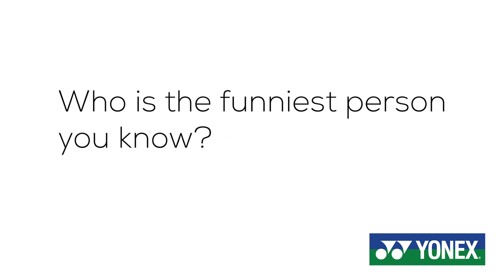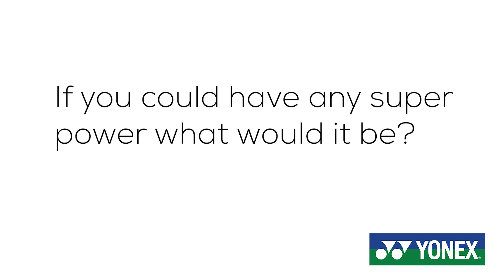Yonex Quickfire: ATP Yonex players take a swing at our questions!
Curious what super power Frances Tiafoe would pick? Can Stevie Johnson spell Shapovalov's last name? What's Chung's favorite phone app? And what languages would Huges-Herbert want to learn?

We asked the Yonex pros some rapid fire questions off the court, here is what they had to say!